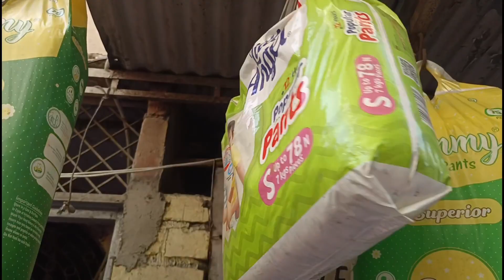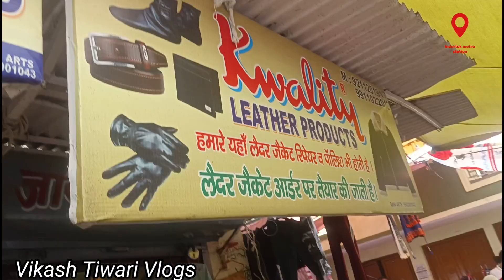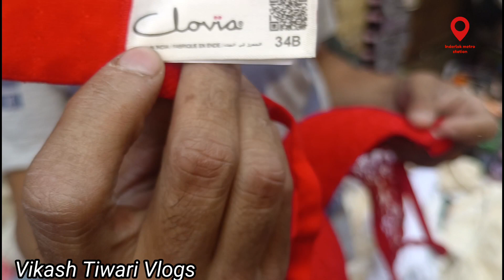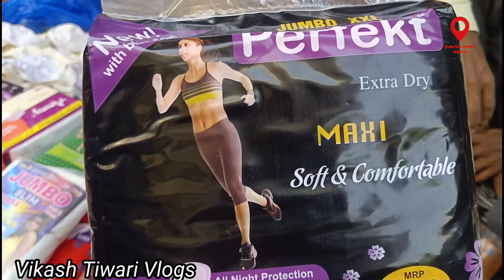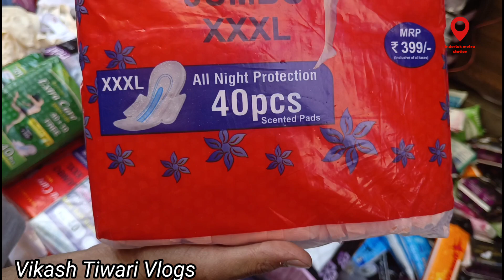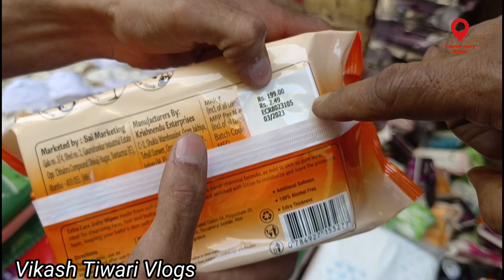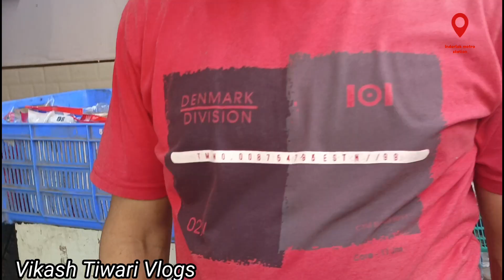ईद की पहली खरीदारी और सस्ती भी | वीर बाजार | Inderlok Thursday Market Delhi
सबसे सस्ते ईद की खरीदारी | Inderlok Thursday Market Delhi | April |Inderlok wholesale chappal market

Inderlok Thursday Market Delhi 2023

topic covered:-

inderlok
inderlok cooler market Delhi
inderlok market timing
delhi market inderlok
Inderlok market